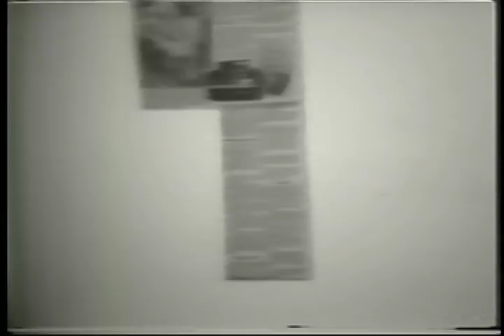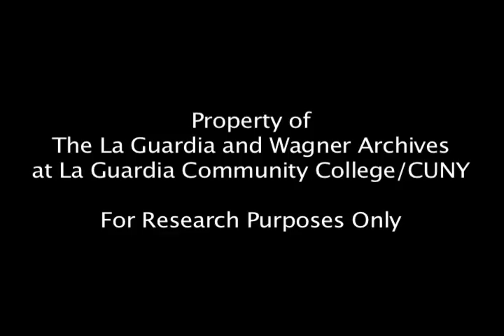John H. Steinway of Steinway & Sons, Part 1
John H. Steinway offers a history of the Steinway family and the early days of Steinway & Sons in New York City. The lecture was held at the Astoria Historical Society in Astoria, Queens, February 1979.

There you will find a rich collection of photographs and documents about Steinway and New York City's history.